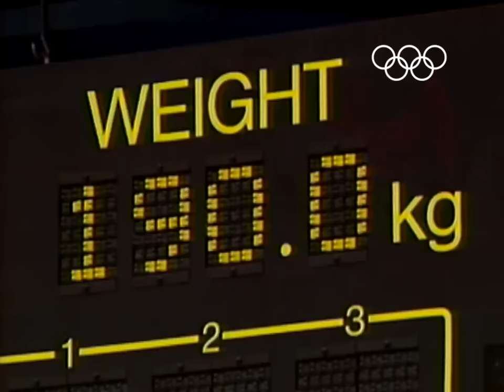Naim Süleymanoğlu'nun Olimpiyat rekoru kırdığı o an